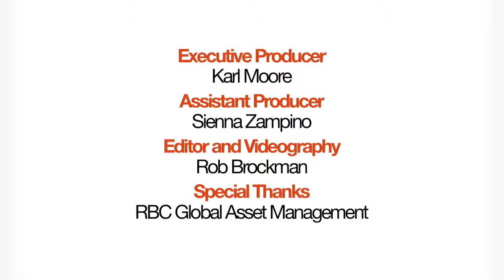Neal Ashkanasy talks about Abusive Bosses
University of Queensland's Neal Ashkanasy talks with McGill Universities Karl Moore about the benefits and negatives of notoriously abusive bosses.